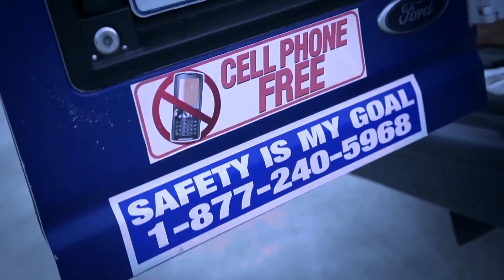Velocity | Crescent City Distributors "Back of House" | New Orleans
The production of this video was done by Velocity of New Orleans.

A commercial advertisement video for Crescent Crown Distributors. to learn more.